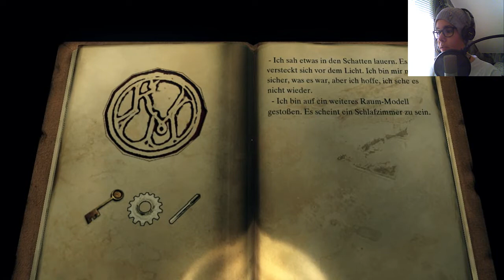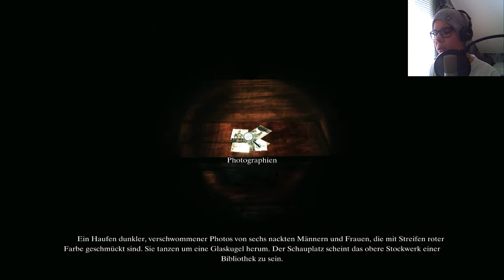Kraven Manor ![HD] -- OMG Facecam :o ★ Let's Grusel Kravens Manor [GER]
▬▬▬▼Für weitere Infos bitte hier aufklappen▼▬▬▬

Wir würden uns über ein like oder abo freuen.
Vielen Dank!

●LittleCookieGamer